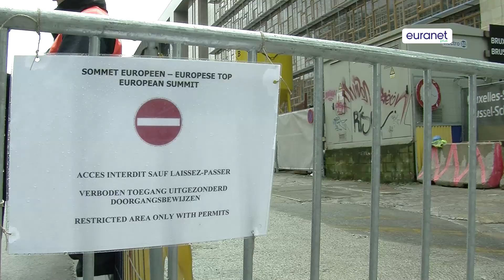G7: a private meeting between rich friends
For the first time, the world's leading industrialised nations Group of Seven (G7), including the US, Germany, France, the UK, Italy, Canada and Japan, as well as the presidents of the European Council and Commission met in Brussels on June 4-5.

This small group of rich countries is often criticized by NGOs for their lack of transparency. According to Oxfam, "G7 leaders must be more transparent about financial dealings and stop tax dodging."

They will not "change the world", said the Belgian Socialist Veronique de Keyser, member of the European Parliament.

Guests:
- Natalia Alonso (Oxfam)
- Guntram B. Wolff (Bruegel)
- Véronique De Keyser (MEP - S&D)

Author and presenter: Laeticia Markakis

Busy this week? Miss the news? Take a few minutes with NOW! every week and get caught up on the EU's big issues.